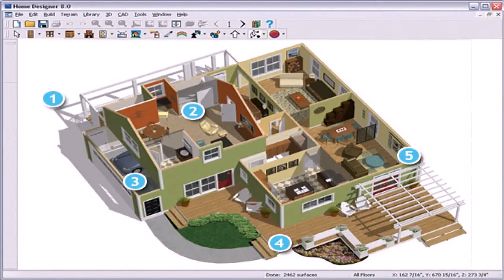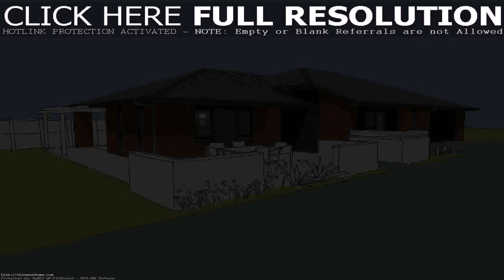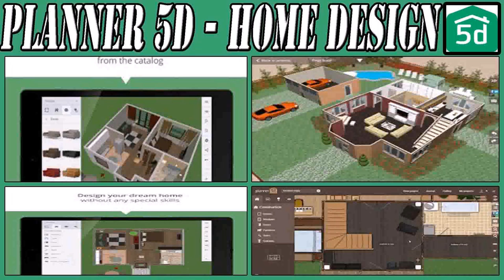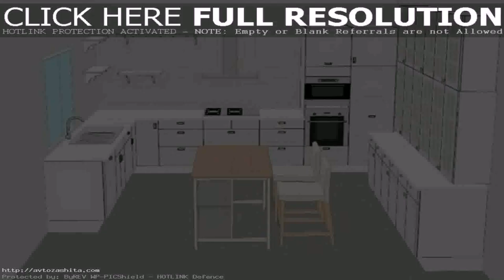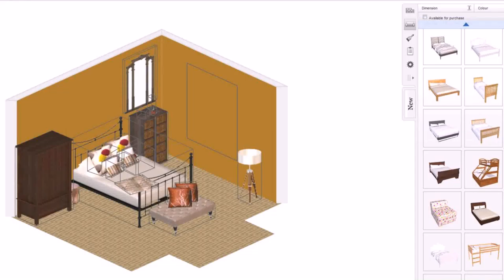Home Design Room Planner - Gif Maker DaddyGif.com (see description)